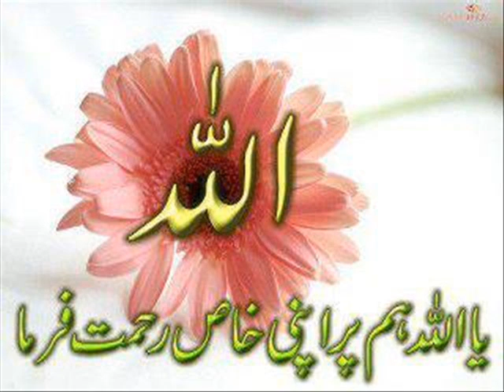HAR MOSHKAL KAM KO ASAN KARNY K LE BEST DUA